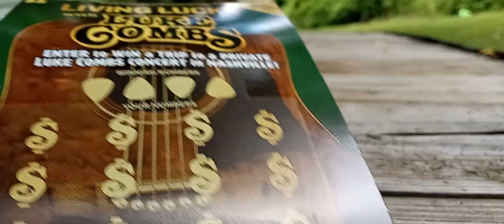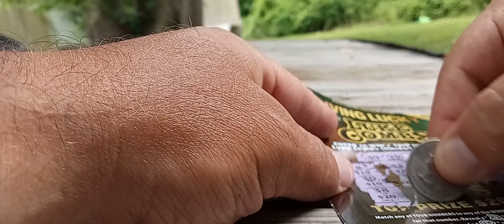$5 LIVING LUCKY LUKE COMBS NC EDUCATION LOTTERY SCRATCH OFF TICKET